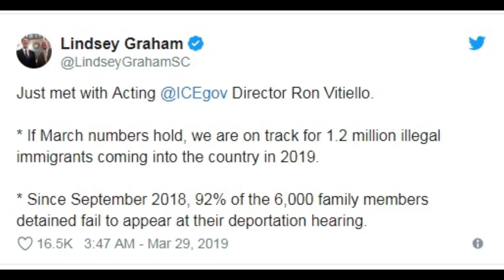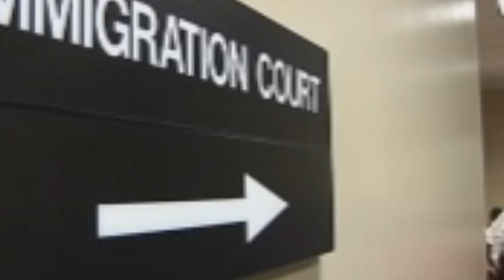Lindsey Graham Blows Whistle On Crisis On The Southern Border